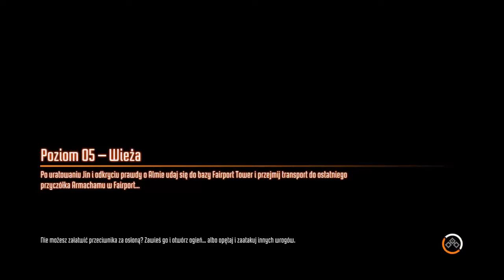FEAR 3 NC#5 Co to nowy Przeciwnik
F.3.A.R. to kolejna odsłona popularnego cyklu gier FPS. Podobnie jak poprzedniczki, stanowi ona połączenie elementów horroru (wyraźnie inspirowanych japońskimi filmami z tego gatunku) z czystą akcją. W przeciwieństwie do dwóch wcześniejszych tytułów z serii, za produkcję F.3.A.R. nie odpowiada Monolith Productions, ale Day 1 Studios - autorzy m.in. cyklu MechAssault oraz portu pierwszego F.E.A.R. na Xboksa i PlayStation 3. Ponownie zmierzymy się z głównym czarnym charakterem całego cyklu, czyli Almą. Na skutek wydarzeń, których byliśmy uczestnikami w finale F.E.A.R. 2: Project Origin jest ona kolejny raz w ciąży. Jak zwykle pała również żądzą zemsty, chcąc zniszczyć cały gatunek ludzki. Przyjścia na świat nowego „członka rodziny" z niecierpliwością wyczekuje Paxton Fettel - nieprzyjemny, ale genialny żołnierz, doskonale znany fanom poprzednich odsłon cyklu. W grze wystąpi także jego starszy brat, pierworodny syn Almy, Point Man - perfekcyjna maszyna do zabijania i niepokonany w walce wojownik, który był bohaterem pierwszej części. Zanim jednak bohaterowie gry dorobią się rodzeństwa, świat gry będzie wstrząsany wyjątkowo silnymi skurczami przedporodowymi Almy, które wywoływać będą fale uderzeniowe przetaczające się przez wszystkie poziomy.